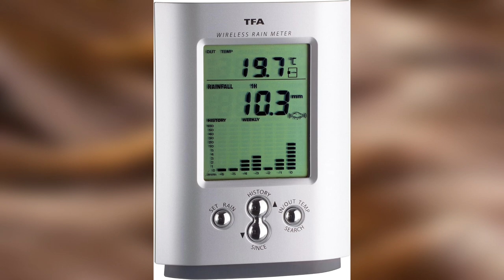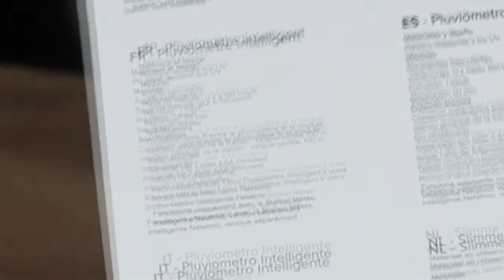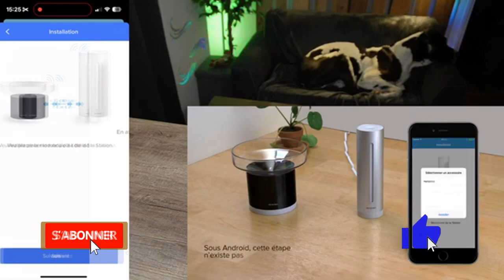Top 4 : Meilleurs Pluviomètre 2023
Top 4 : Meilleurs Pluviomètre 2023, avec un rapport qualité prix excellent!

Caractéristiques et meilleurs prix ici :

4- Esschert
3- TFA
2- Monsun
1- Netatmo